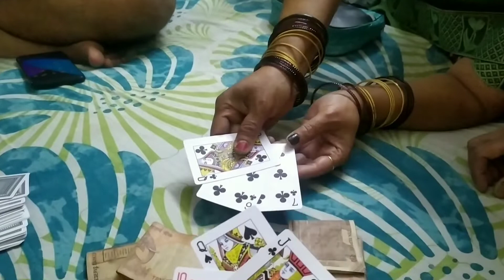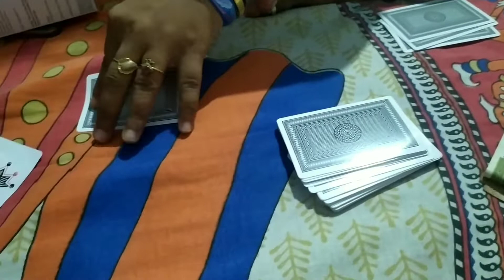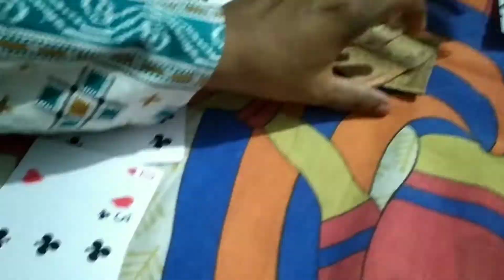Kumar purnima celebration part 1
deepanjali's corner 🙏

A family lover.Loves her family members so much.
Blogs and preparation of  food videos are in my channel.